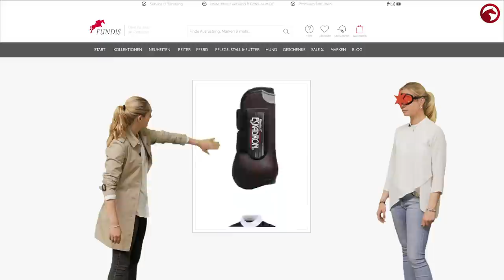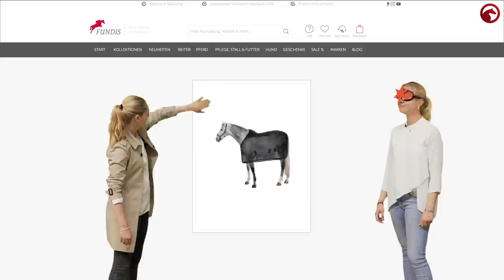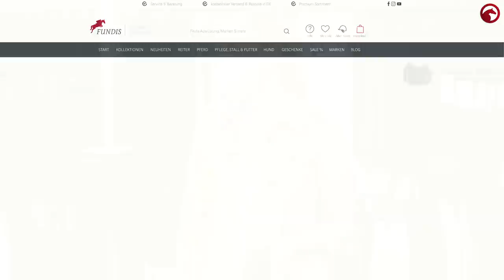Fashion Star ⭐️ | Staffel 6 Folge 1 | Nicole Klement shoppt! | Wird sie Jens Hilbert überzeugen?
Fashion Star - Staffel 6 Folge 1 ⭐️
Nicole Klement shoppt! Wird sie Jens Hilbert überzeugen?
Gemeinsam mit Pikeur/Eskadron und Fundis suchen wir die neuen Fashion Star's im Reitsport!